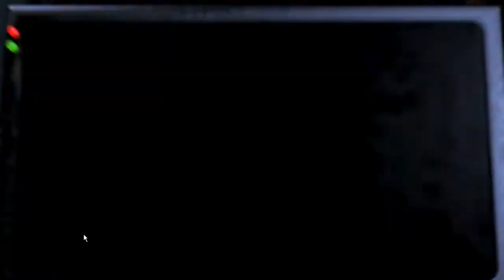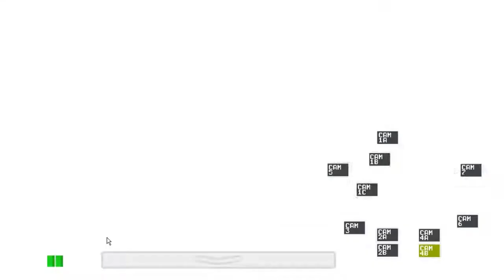прошёл 6 ночь в five nights at freddy's 1